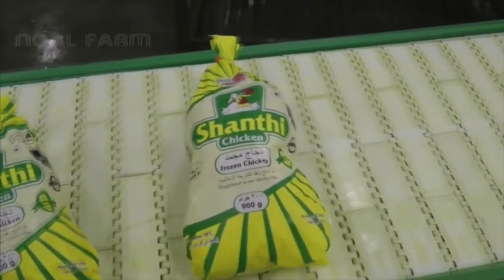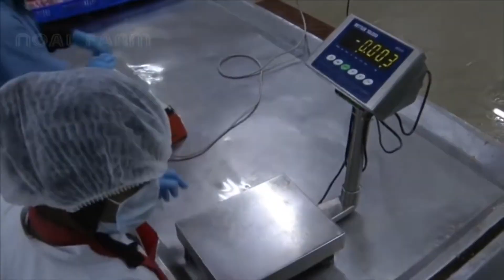The biggest pouitry raising farm prosessing in Toukey